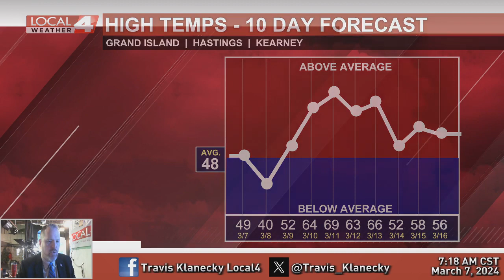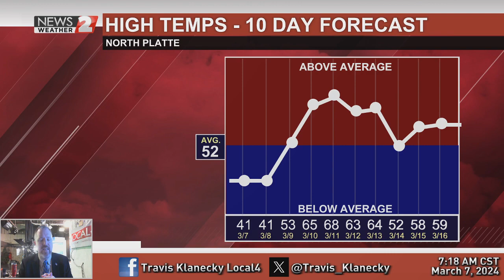March 7, 2024 Morning Forecast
A weather system brings rain and snow to the area, including heavy snow way out west.